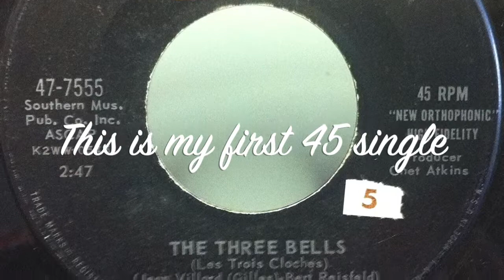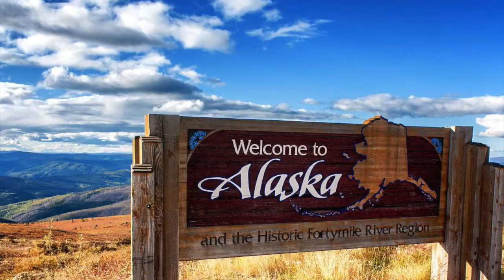Heaven fell last night - The Browns /cover Joe Eldred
This is the first 45 single which I played on my Seabreeze record player.
I have always wanted to do this song. It brings back lots of memories
with my brother John who has passed away. I was 6 years old.